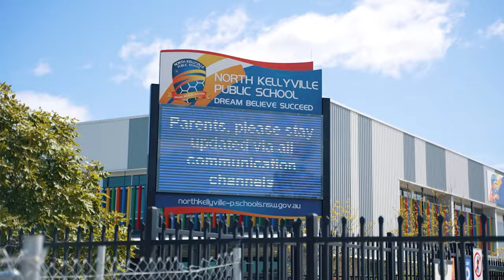29 Bresnihan Avenue, North Kellyville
Park Views, Water Views, Mountain Views

This beautiful family home in the heart of North Kellyville offers a perfect blend of style, comfort and serenity. Positioned directly across Oxlade Reserve, you are sure to enjoy the peaceful & tranquil sunset views.

Upon entry you are greeted by the spacious, dedicated theatre room with plantation shutters to keep the light out for the perfect at-home cinema experience. The hallway flows into the light open planned dining and living spaces perfect for entertaining guests and the adjoining kitchen is fully equipped with stainless steel appliances, a marbled backdrop and accompanied by a free standing breakfast bar.

Opening seamlessly onto the spacious outdoor alfresco and newly built BBQ area, the beautifully landscaped backyard features manicured gardens, a sparkling in-ground heated pool, complete with water a feature, and large grassed yard for all the relaxation your heart desires.

The home offers five spacious bedrooms, the master includes a spacious walk-in robe, sizeable ensuite and stunning sunset views over Oxlade reserve. For added convenience, a fifth bedroom is located downstairs with an adjacent full bathroom making it perfect for in-laws or guests.

Located in the heart of North Kellyville, you'll enjoy the serenity of the surroundings while being conveniently close to local amenities, schools, and parks. This property offers the ideal balance of a peaceful retreat and easy access to everything you need.

5 Bed 3 Bath 2 Car | 560m2 west facing block
- Open plan living with multiple entertaining spaces
- Dedicated theatre room + upstairs rumpus room
- Bedroom on the lower floor with full bathroom adjacent
- Newly built mineral heated pool with w2 water features
- Renovated Kitchen with high end finish
- Newly built built in BBQ with fridge
- Large bedrooms all with walk in robes
- Reverce cycle ducted air conditioning
- Gas connected with gas kitchen
- Floorboards throughout & carpet in bedrooms
- West facing with sunset views over Tree Frog Park (Oxlade Reserve)

Location Benefits
- Across the road from Oxlade Reserve
- 450m to Hezlett Road Bus Stop ( Route 601 to Rouse Hill + metro and Parramatta CBD)
- 700m to North Kellyville Public School
- 700m to North Kellyville Square
- 2 minutes to The North Village
- 6 minutes to Rouse Hill High School
- 7 minutes to Rouse Hill Town Centre

Don't miss out on this fantastic opportunity, contact Daniel Llamas on 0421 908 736 today

Every care has been taken to verify the accuracy of the information contained in this document, but no warranty (either express or implied) is given to Ray White Castle Hill or its agent as to the accuracy of the contents. Purchasers should conduct their own investigations into all matters relating to the purchase of the property.